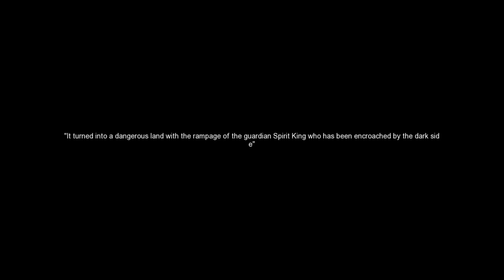Golden Meadow | GM | Dragon Nest | 2018 「1K」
Game: Dragon Nest - SEA - Identity Games
➤➤➤ Join To Our Facebook Group?
➤➤➤ Support Our Other Facebook Page!
Enjoy My New Intro & Outro
All Thanks To Colossal Broadcast To Improve More My Channel.
By       :  GTA Series Videos
Dragon Nest is a free-to-play fantasy MMORPG developed by Eyedentity. It uses a non-targeting combat system ensuring that players have complete control over every single one of their character's movements. Dragon Nest requires users to advance their characters by teaming up and traveling into instanced dungeons.